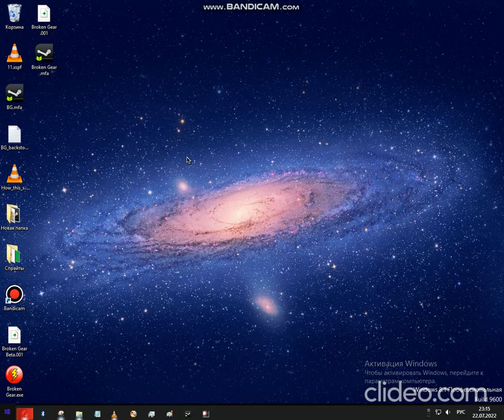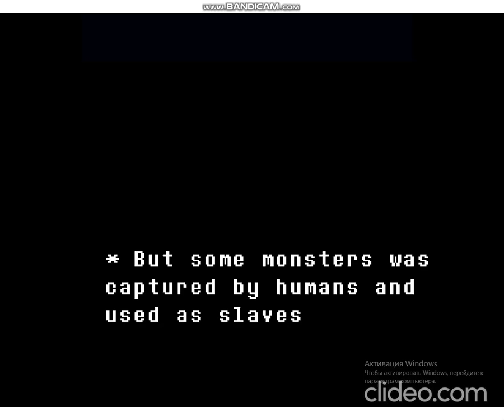Team Broken Gear:Dev-Log №1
For what:Broken Gear Game Develop Diary
Status:Devlog

Heeeey
And this is my surpirse for Anniversary :)
Behold,our first developer log!

First:Our team
You can find them all in my Discord Server(join that,pls,I have some things for 100 followers too ;) )
We have:
5 Musicians
1 Artist
3 Sprtiers
2 Writers
1 Coder
And 1 Animator

And there's our first problem:we need in people(more exactly-coders and artists)
I leave a link to my discord server,so you can find us easily

Second:Our plans
I warn you,it's really different..I mean, DIFFERENT project.No Dusttale-like,no Killer,no Horror.It's not about classic story in general sense,so you should be prepared,that it's not a typical AU,and DEFINITELY not for memes(but you can try to create them,lmao)

Third:Our progress
Currently,we made a prototype of graphic shell,almost all OST is ready,dialogues-same with music.Intro of the game,as you can see,is ready

Fourth:Base Intel
Engine of the game:CTF(Developer 2.5)
Data creation of AU:31th of December,2018(but team was created in 2021)
Owner:Me